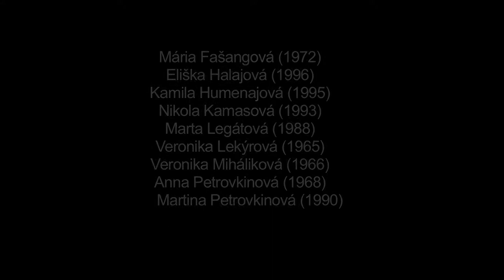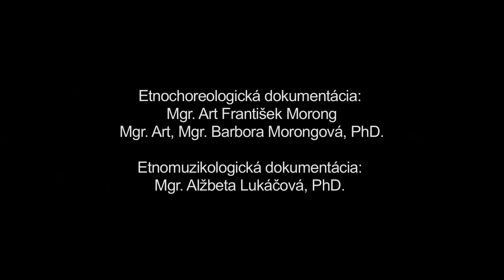S Kiseľom, Hrušov, Múzeum SNP v Banskej Bystrici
Názov: S Kiseľom
Inštitúcia: Múzeum SNP
Lokalita pôvodu: Hrušov

Interpreti - tanec: Mária Augustínová (1966), Veronika Augustínová (1979), Alžbeta Bendíková (1998), Natália Bendíková (1989), Mária Benková (1971), Anna Brlošová (1963), Anna Brlošová (1989) Jana Brlošová (1986), Anna Červenáková (1977), Mária Fašangová (1972), Eliška Halajová (1996), Kamila Humenajová (1995), Nikola Kamasová (1993), Marta Legátová (1988), Veronika Lekýrová (1965), Veronika Miháliková (1966), Anna Petrovkinová (1968), Martina Petrovkinová (1990)

Ďalšie informácie - tanec: S Kiseľom (slamenou figurínou symbolizujúcou zimu a choroby) chodievali v Hrušove slobodné dievčatá a mladé nevesty po dedine na Kvetnú nedeľu. Oblečené boli v tmavom sviatočnom tradičnom odeve (trochu veselšom, ako sa nosil na Smrtnú, v Hrušove nazývanú Čiernu ňedeľu). Pri obchôdzke dedinou spievali pieseň Tavo Kiseľ, tavo. Jedno dievča nieslo figurínu a ostatné za ňou kráčali vo dvojiciach. Pri slovách jatariti sa tanečníčky kráčajúce v pároch otočili okolo svojej osi smerom od seba. S Kiseľom prichádzali dievčatá k jarku na miesto, kde bola najväčšia voda. Tam figurínu vyzliekli, zapálili a hodili do vody. V publikácii (Sásová, Anna - Brlošová, Anna: Zvykoslovie obce Hrušov. Hrušov, 2012) sa spomína, že v druhej slohe sprievodnej piesne sa zvyklo spievať meno dievčaťa, ktoré práve nieslo Kiseľa. Po každom prespievaní piesne sa dievča nesúce figurínu vymenilo a následne pieseň spievali od začiatku s novým menom. Obdobne pokračovali, až kým neobišli celú dedinu. Figurínu zhotovovali dievčatá spoločne so ženami v obecnom senníku. Odevné súčiastky chodili dievčatá pýtať od neviest, ktoré mali svadbu uplynulú jeseň alebo v čase fašiangov. Nevesty dávali pôvodne staré (keď sa stávalo, že mládenci figurínu ukradli a zapálili), neskôr nové oblečenie, ktoré im dievčatá po obchôdzke vrátili. Verilo sa, že ak niektorá nevesta odmietne prispieť, do roka umrie. Mládenci zvykli behať za dievčatami a hádzať na ne popol v hlinených džbánoch, ktoré z dôvodu vzniku úrazov nahradili papierovými vreckami. Pôvodnú očistnú funkciu popola neskôr prekryla funkcia zábavná. Tradičný spôsob obchôdzky dedinou S Kiseľom sa v Hrušove zachoval do súčasnosti. Zvyk obliekania figuríny a jej pálenie sa však už nerealizuje. Pri vynášaní sa používa figurína, ktorá patrí miestnej folklórnej skupine. Zaznamenaná ukážka dokumentuje zvyk chodenia S Kiseľom neseného jednou osobou (bez výmeny dievčat). Skutočnosť, že sa natáčalo v obmedzenom priestore, skreslila výslednú priestorovú formu obchôdzky.